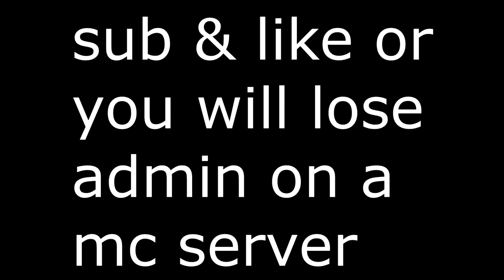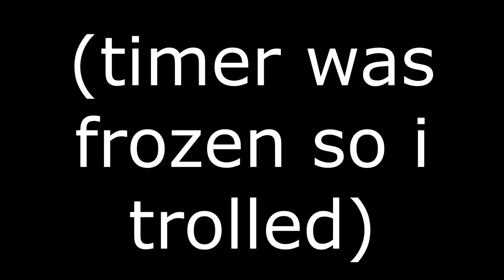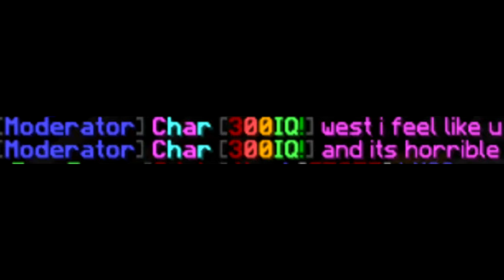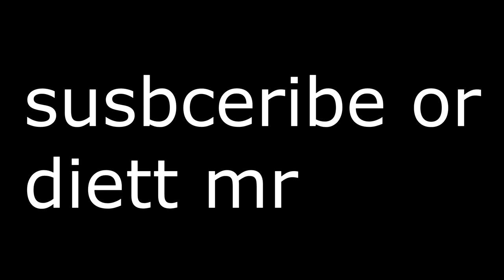I got PROMOTED & DEMOTED in 1 hour...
❓ Video Information! ❓